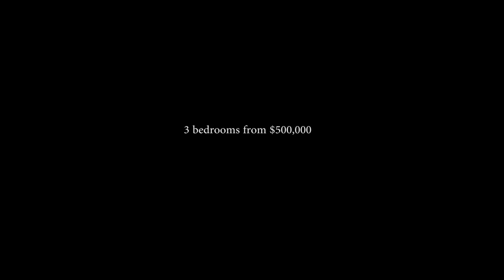Mayday Hill Lunatic Asylum to be used for Australian Horror Film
Based on actual events and set in a real, decommissioned Lunatic Asylum in regional Victora that has extensive documented paranormal activity...